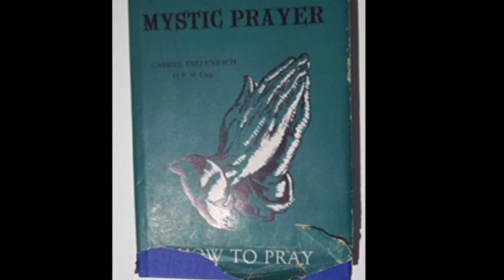Common Mystic Prayer - Points of Difficulty and Encouragement (Chapter 9)